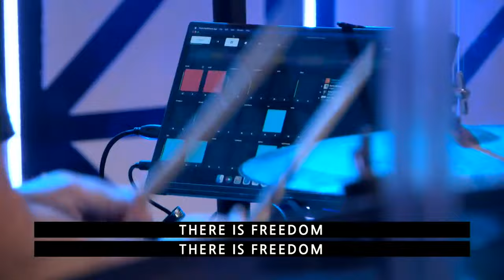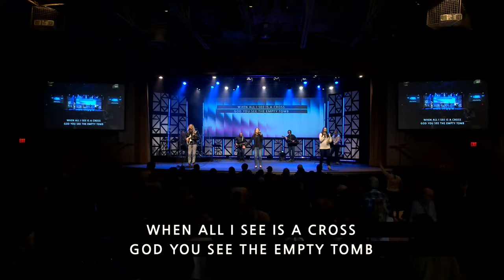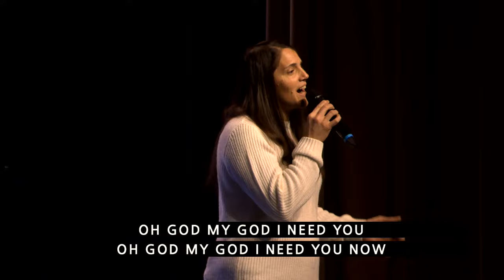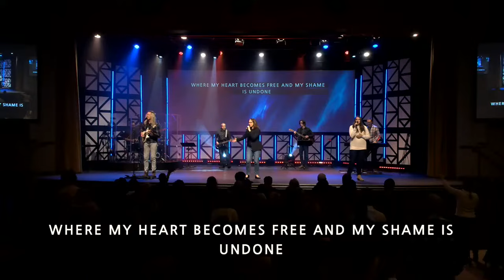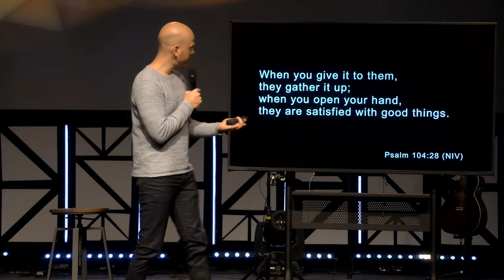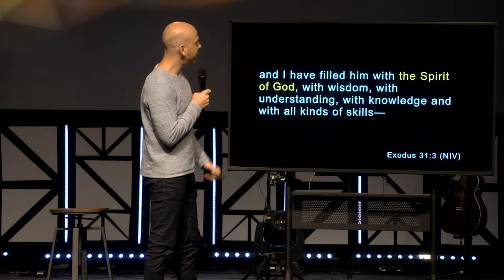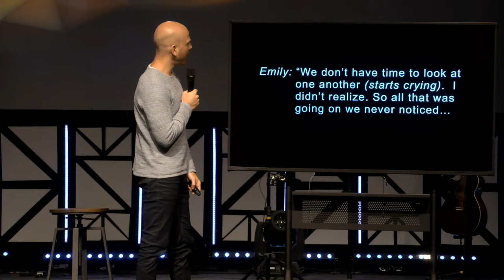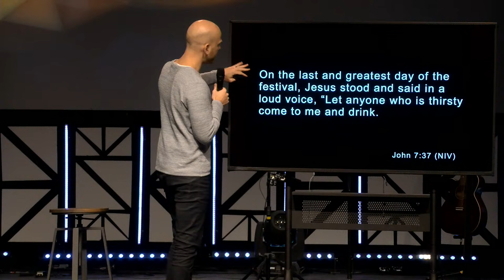Creekside Online - January 14, 2024 - 10:30a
Pete Maddocks // Jan 14, 2024 // Open to the Spirit:  Part 1 of 6